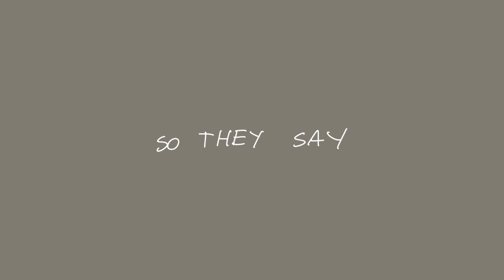kiss me, son of god. [] DSaF 3 [] Bad Ending angst